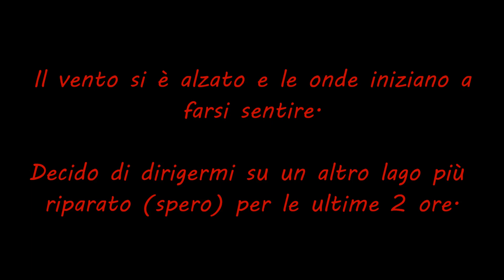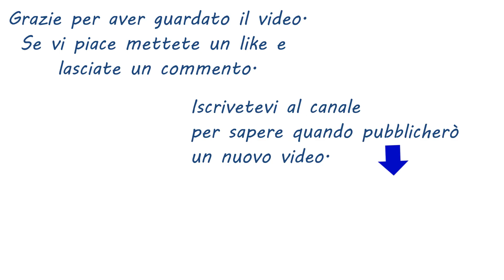Ancora bass autunnali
Una delle ultime uscite in belly prima della sosta (?) autunnale. Anche stavolta l'esca vincitrice è stato il crank.

Come sempre, mettete un like e lasciate un commento se vi è piaciuto.

Casting Rod 1 Oz: Herakles HBC680H Pitching 6'80
Mulinello: Daiwa Tatula 100 HSL
Filo in bobina: F.C. Gorilla UC-4 0,30 mm

Casting Rod 3/4 Oz Allround: Seaknight Kraken Cast 2,1m M
Mulinello: Abu Garcia SilverMax SMax3-L
Filo in bobina: F.C. Gorilla UC-4 0,22 mm

Spinning Rod: Seika Zephir 5-20 g 2,05 m
Mulinello: Colmic Lepus 2000
Filo in bobina: Daiwa J-Braid x8 0.10 mm
Terminale: Fluorocarbon Seaguard Secol FC 0.24